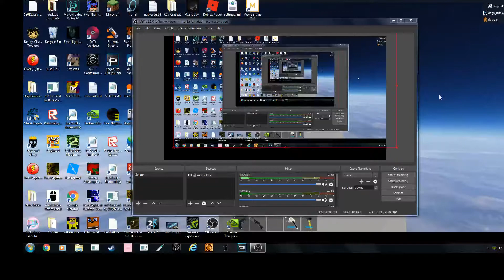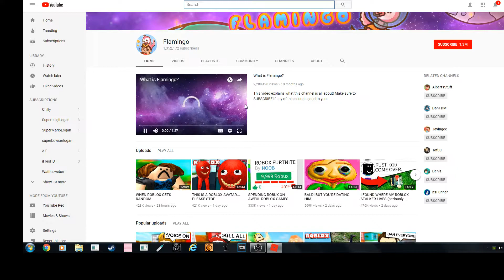RABLOX HIGHSCHOOL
REEEEEEEEE MY DIAMONDS